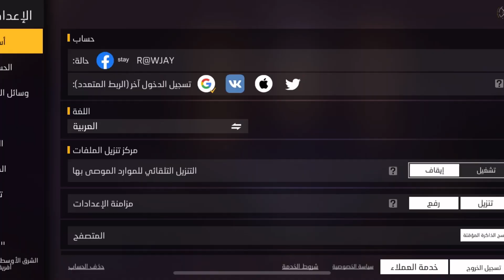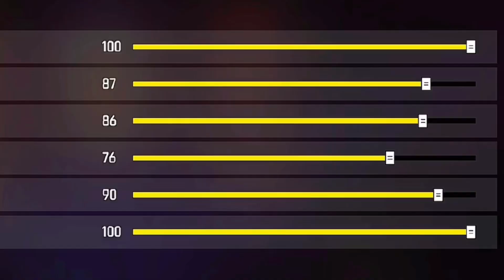إعدادات فري فاير أخر تحديث تمتع بإيم@M16FF صالحة لجميع هواتف وpcلأول مرة😱🔥2024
إعدادات_فري_فاير_بدون_dpi حل_مشكلة_ثبات_الايم_في_فري_فاير_2023 إعدادات_للهيدشوت_فري_فاير_التحديث_الجديد_2023 إعدادات_فري_فاير_بدون_dpi حل_مشكلة_ثبات_الايم_في_فري_فاير_2023 إعدادات_للهيدشوت_فري_فاير_التحديث_الجديد_2023 اعدادات_الهيدشوت_فري_فاير 2023 + إعدادات_فري_فاير_بدون_dpi + حل_مشكلة_ثبات_الايم_في_فري_فاير_2023 + إعدادات_للهيدشوت_فري_فاير_التحديث_الجديد_2023 إعدادات الهيدشوت فري فاير بدون dpi ستدهشك اعدادات الهيدشوت في فري فاير, اعدادات الهيدشوت اعدادات الهيدشوت في فري فاير التحديث الجديد إيم ثابت في 2023 هذا مال ستتعرف عليه في هذا الفيديو أفضل اعدادات فري فاير هيدشوت بعد التحديث الجديد تتكون من حساسية هيد شوت فري فاير مع أفضل DPI في فري فاير زد على ذلك حجم الطلق ومكان وضعه سيصبح ايم ثابت في فري فاير. إيم جبار افضل اعدادات الهيد شوت في فري فاير 2022 فقط هیدشوت ، ستتعرف على اقوى ايم في فري فاير الشرق الاوسط بعد التحديث الجديد إعدادات جديدة قوية ستعجبك. افضل اعدادات فری فابر بعد التحديت الجديد